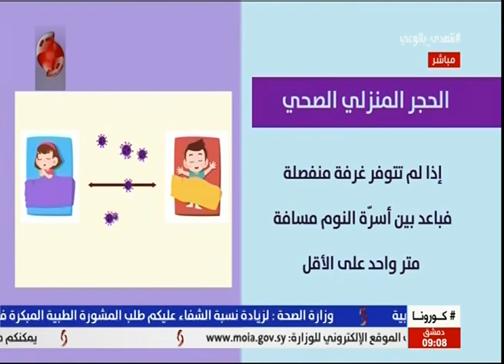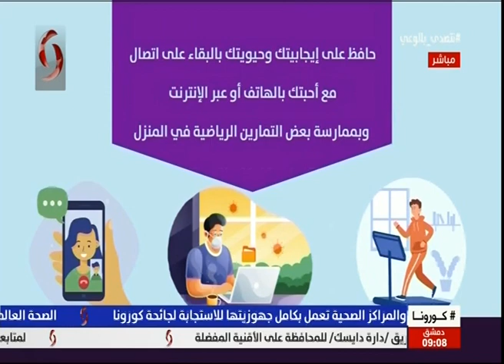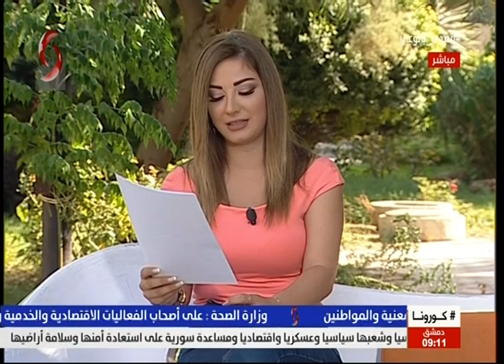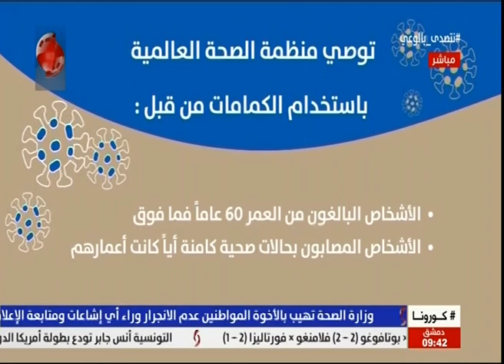صباحنا غير 2020/9/8 ليا نحاس & سمر معمو